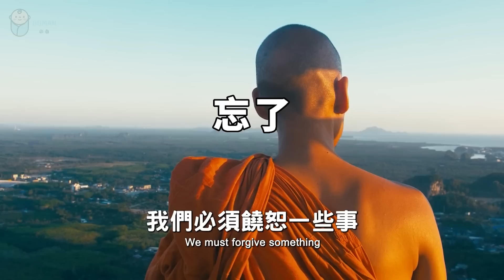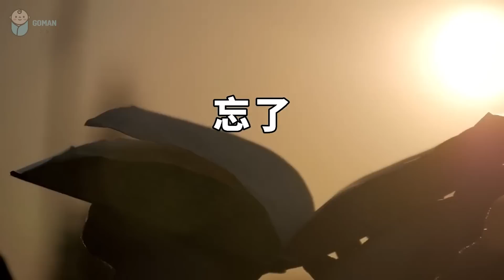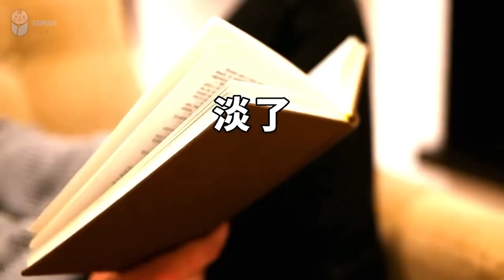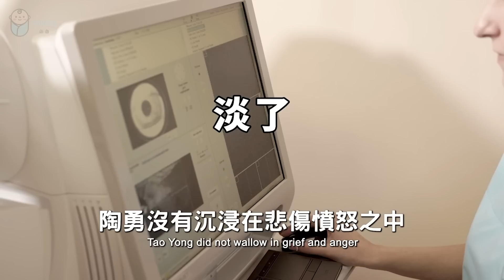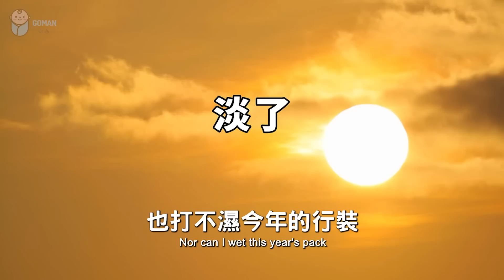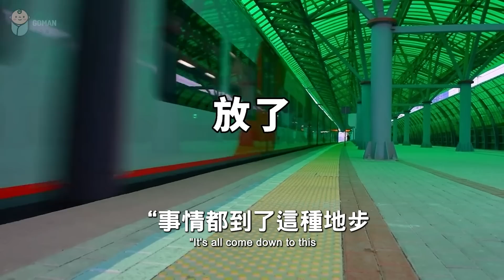2023 人到中年：忘了、淡了、放了！珍藏！Middle-aged people: forget, fade, let go【愛學習 】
2023 人到中年：忘了、淡了、放了！珍藏！Middle-aged people: forget, fade, let go【愛學習 】